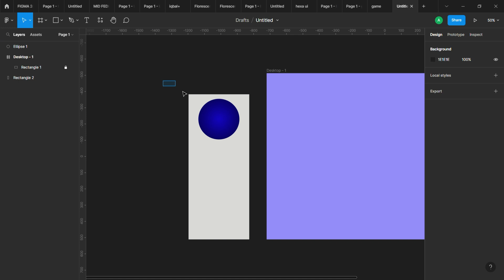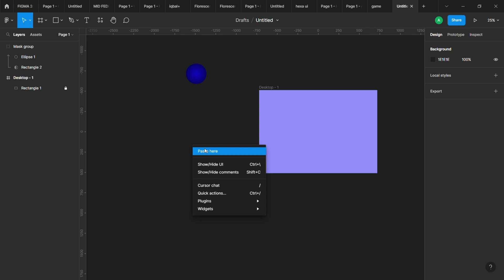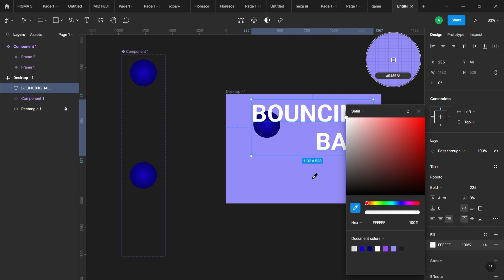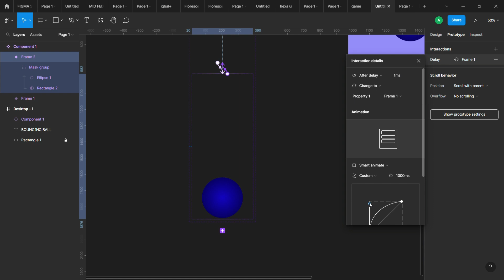How to create bouncing ball animation in figma | Figma tutorial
any give advice for on which topic you want videos.

Animated gradient background